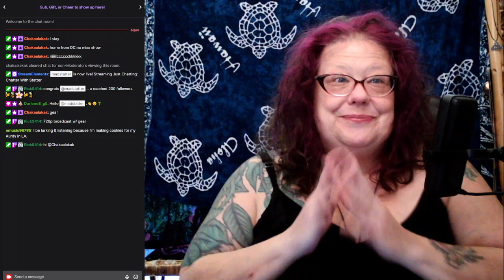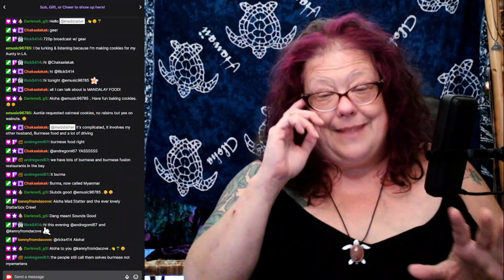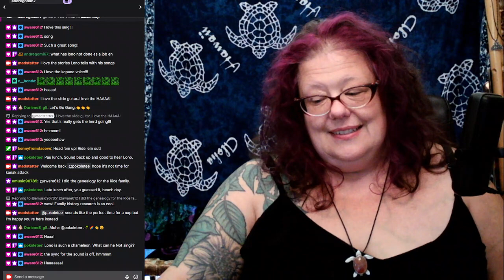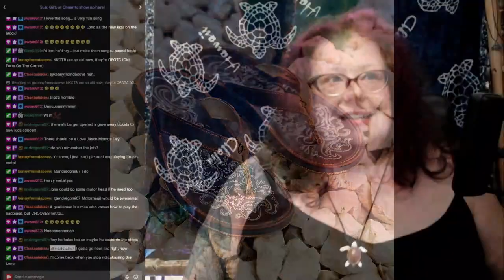Chatter With Statter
Originally broadcast live on Twitch August 7, 2022

00:00 Hangin' in the StatterBox just waitin'
2:06 Intros and hellos
3:30 So. what IS Mandalay food?
7:30 Is 8/08 really SPAM musubi day...?  This and other important canned meat topics
25:40 Final Hawaii video?  Maybe.  Found the old homestead?  No.  Video sponsored by Windex, why yes...yes indeed.
38:50 Kualoa Sugar Mill history
44:15 Lono Listening Lounge...
49:05 Let's talk about New Kids On The Block for a minute
54:00 SHOES!
59:28 Smuggling egg mcmuffins and things
1;15:40 Fast food among the nations...
1:28:10 Kitchen treasures
1:32:57 Wrapping it all up

Show 109